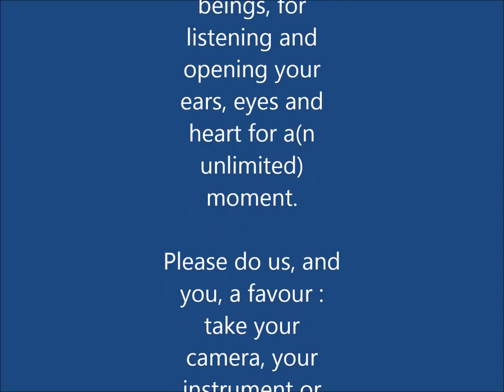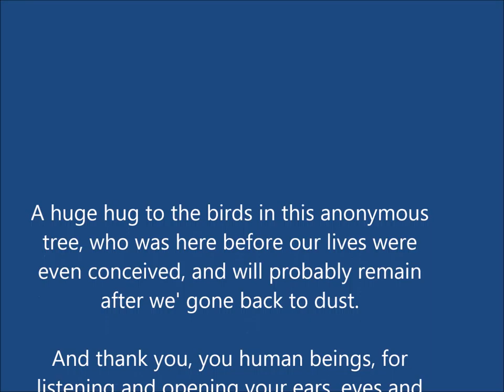9 Billions Birds In a Tree (just like humans, no?) by Katarina Murto and PhilTheNil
When a lady watches the sky, strangely secret ballets become visible.